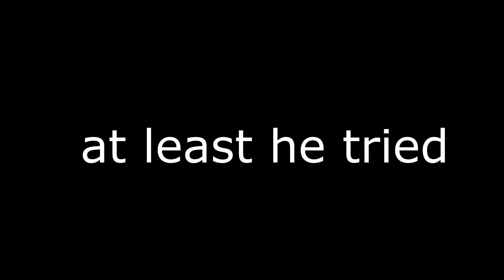ZIBLACKINGGG's bad english but is subtitled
Is just for fun i had nothing 2 do lol no hate.

█→Server: Elitekits

█→Texture Pack: idk

█→Song: no

█→PC Specs: ATI Raedon E2140, Sistema operativo a 32bit, 2GB di ram, Processore Dual Core Pentium

█→Mouse: CLP Optical

█→Cuffie: Del telefono

►Server dove mi puoi trovare:

mc.arenacraft.it
mc.magicmine.it
mc.pigparty.eu
mc.parkercraft.it
mc.evermine.it
mc.pvpcastle.eu
mc.feargames.it!